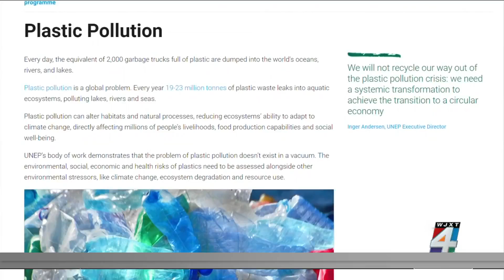Earth Day 2024: Planet vs. Plastics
Less than 10% of plastic is recycled. Most is buried, burned or dumped. Recycling rates for glass, aluminum and cardboard are far higher. And cardboard or paper packaging is biodegradable.